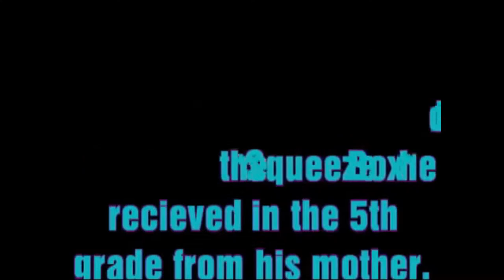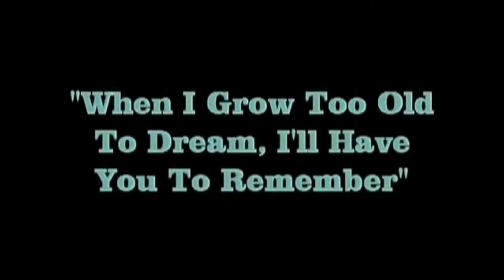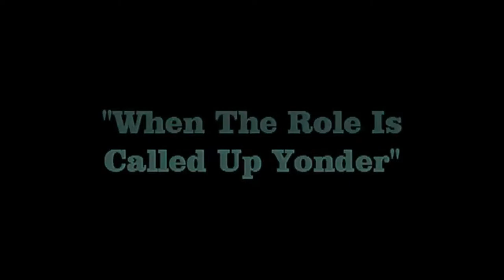Dad's Squeeze Box Favorites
95 year old Clifford Dickeson shares some of his favorite songs on the squeeze box that his mother purchased for him when he was in the fifth grade.  He plays totally by ear, not reading a note of music.